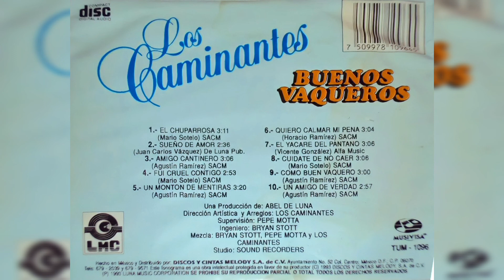💖Los Caminantes - Cuídate De No Caer (1993, CD)💖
Artista, Los Caminantes
Álbum, Buenos Vaqueros
(P) 1993 LUNA MUSIC CORPORATION

Track, 8
Compositor, *Mario Sotelo*
Género, Ranchera

𝒜𝓉ℯ𝓃𝓉𝒶𝓂ℯ𝓃𝓉ℯ, 𝒵.𝒢.𝒫.